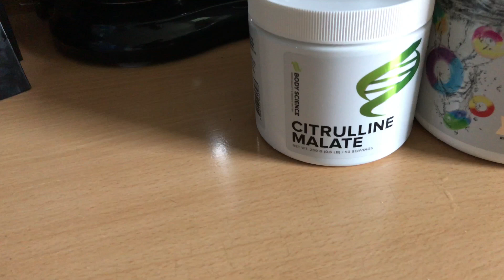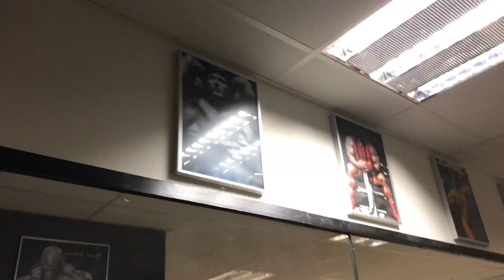Best Exercises For Building Bigger Shoulders